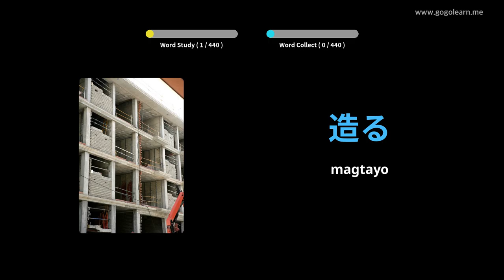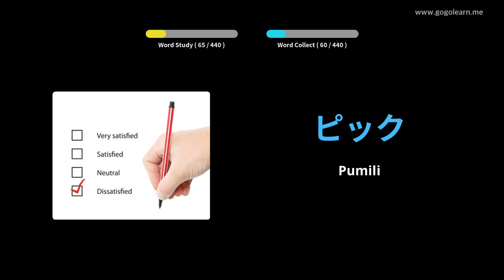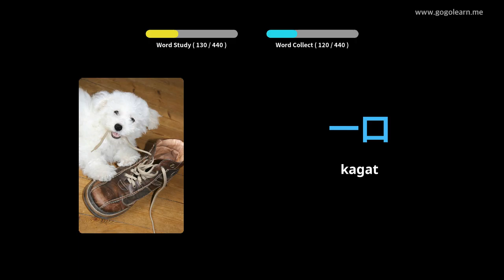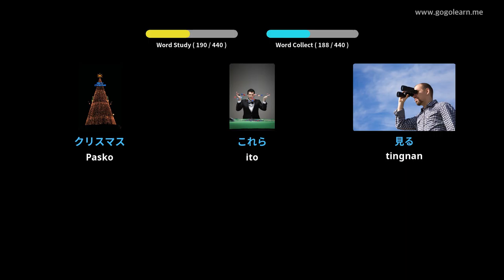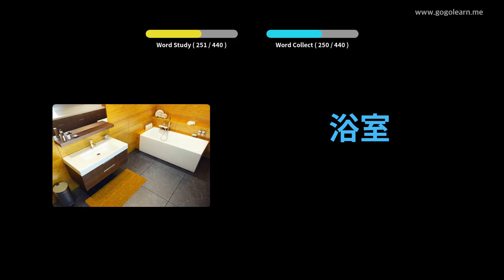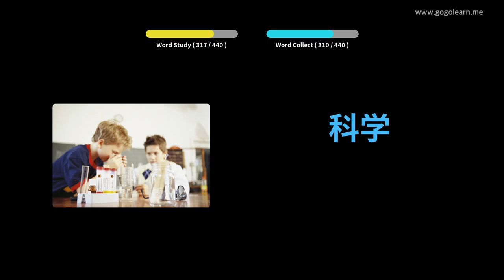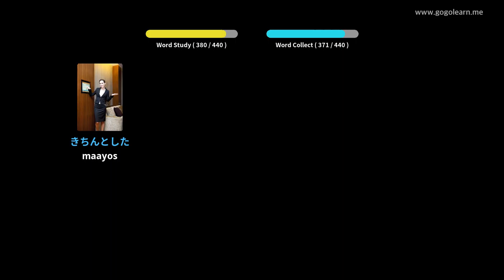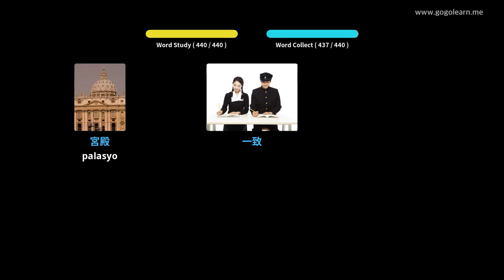Japanese Bokabularyo ng Pangunahing Hapon | Golearn